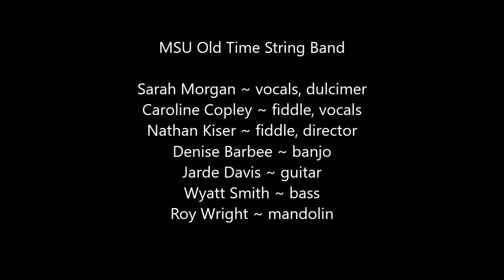MSU Old Time String Band - 'Hard Times Come Along No More'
The MSU Old Time String Band at the Kentucky Center for Traditional Music performs Stephen Foster's 'Hard Times Come Again No More' at the Rowan County Arts Center in Morehead, Kentucky, on March 16, 2016.